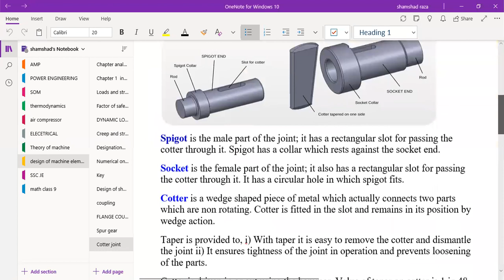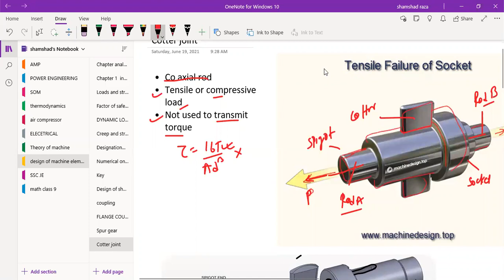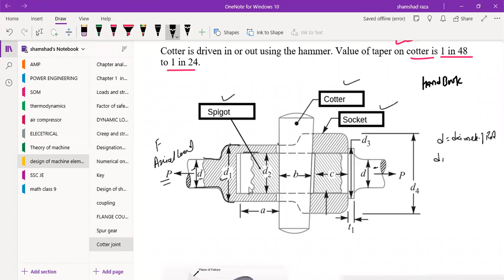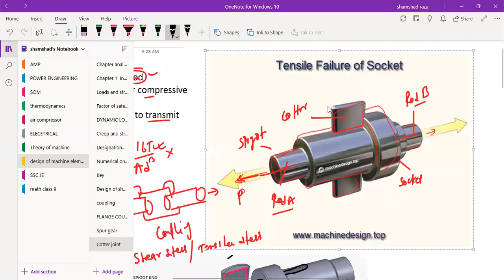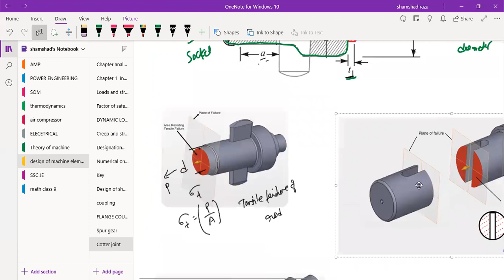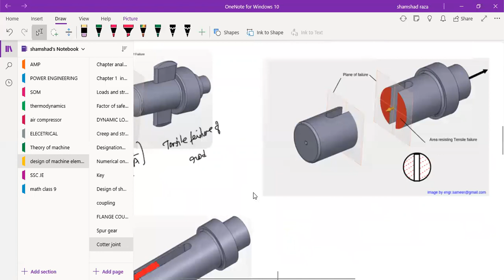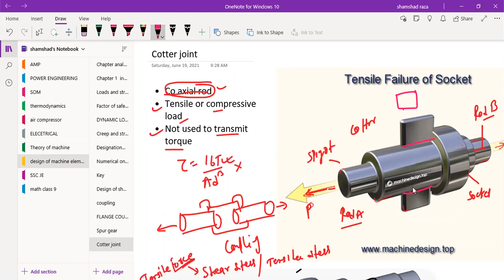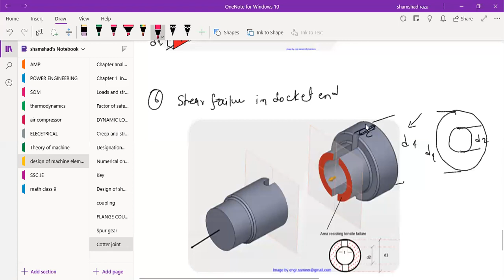dom 6th sem cotter joint